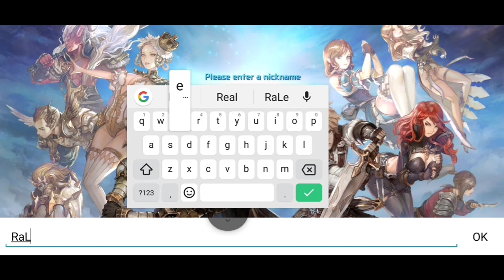Ceres M Gameplay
About App

▶ Stunning View in high quality 3D graphic!
Experience uncompairable visual of Heroes
with high quality 3D graphic you have never seen before!

▶ Ultimate skill with 3D Cinematic View!
Enjoy stylish battle
With ultimate skills in 3D Cinematic View